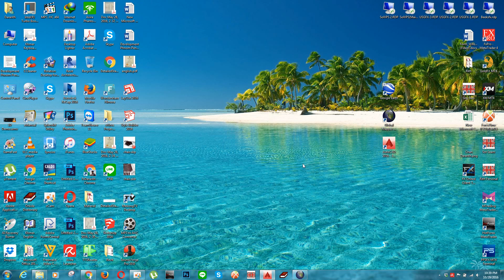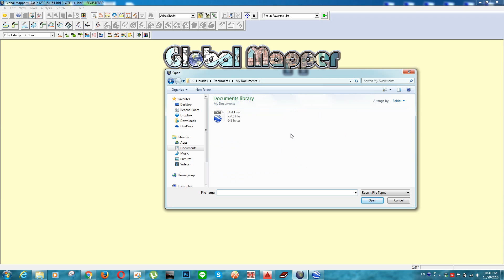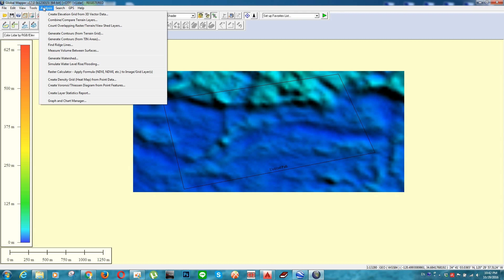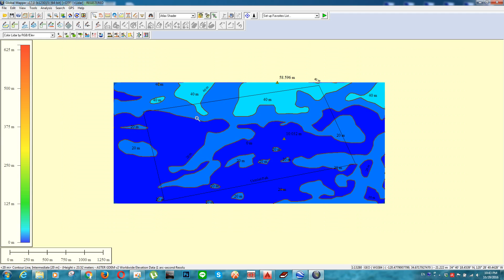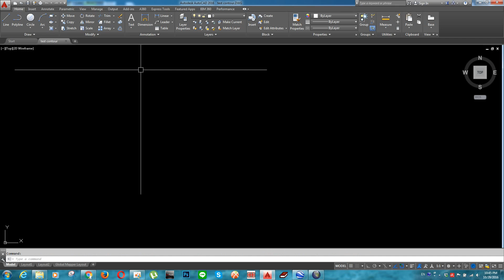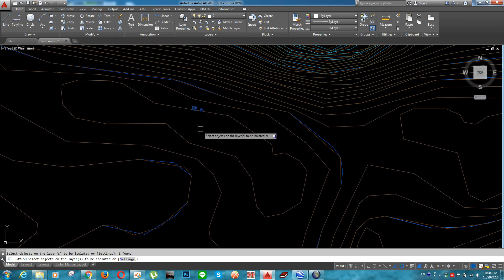contour lines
How to create contour lines for Drip irrigation system